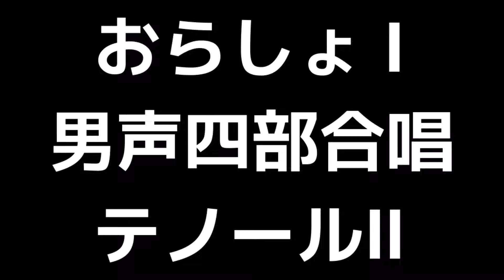03 「おらしょ Ⅰ」千原英喜編(男声合唱版)MIDI テノールⅡ(セカンドテナー) 音取り音源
「おらしょ Ⅰ」(男声四部合唱版)MIDI
曲:千原英喜